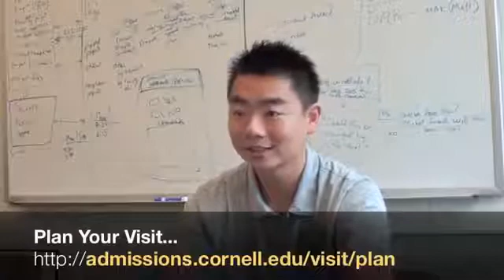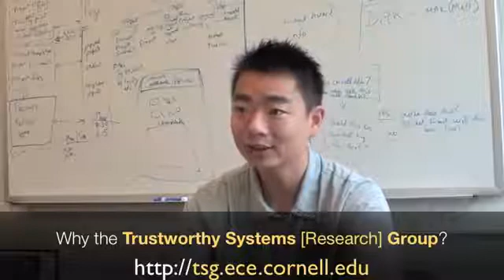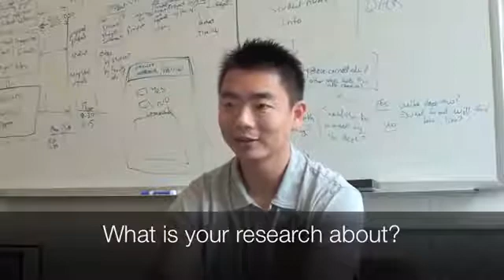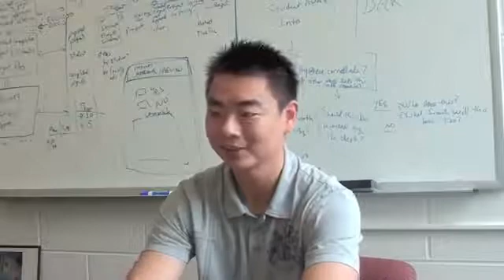Cornell ECE Ph.D. Student Profile: Ruirui Huang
Cornell ECE Ph.D. Student Ruirui (Raymond) Huang wins 2011 Intel PhD Fellowship Award.